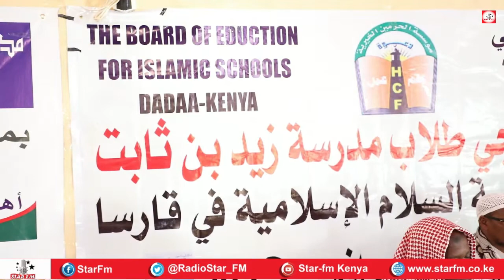Arday ka qalinjabiyay madarasooyinka IFO oo xaflad loo qabtay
Waxaa xerada qaxootiga ee IFO xaflad loogu qabtay oo shahaadooyin la guddoonsiiyay arday dhameeyay madaaris halkaasi ku yaalla.